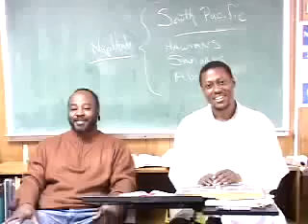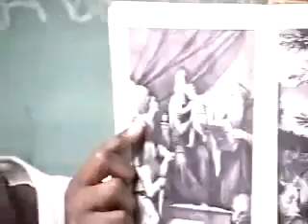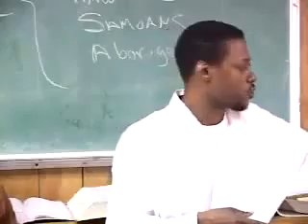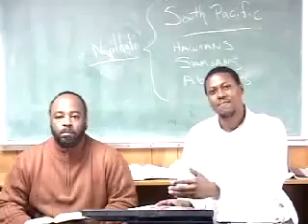The 12 Lost Tribes of Israel - 01 of 16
A lesson series on the lost tribes of Israel. Much deception have been done to hide who the true children of Israel are in this earth today. Watch this revealing series and claim back your lost heritage. To view the entire series in sequential order please use the playlist

All praises to the Most High Ahayah bahashim Yashayah.